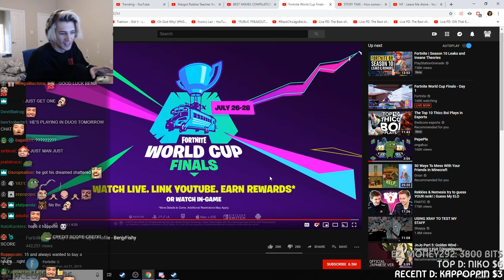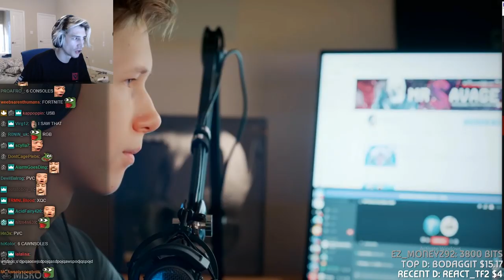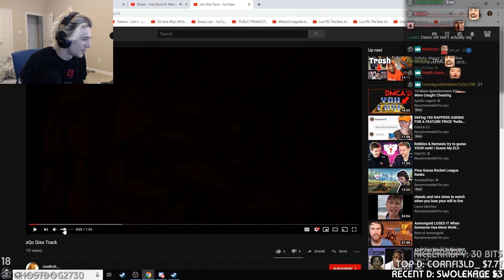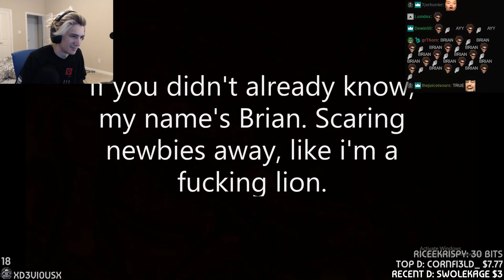xQc Reacts to Fortnite World Cup Finals - Player Profile - BenjyFishy & MrSavage